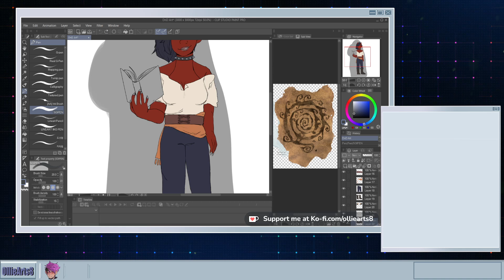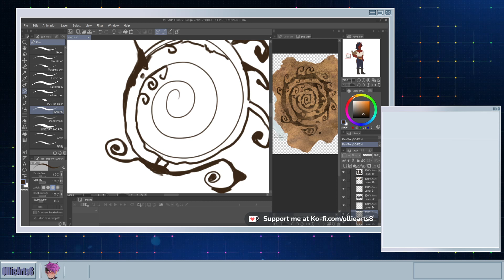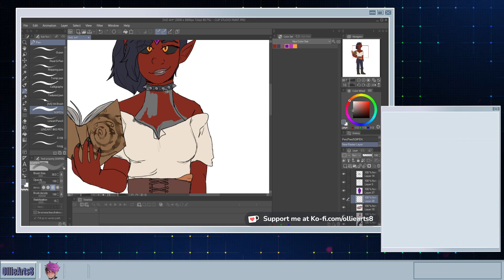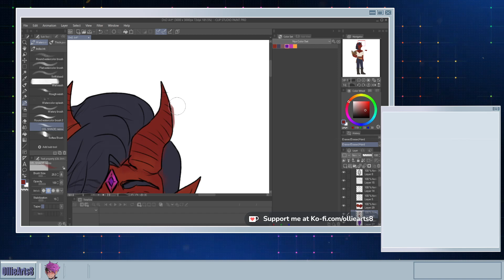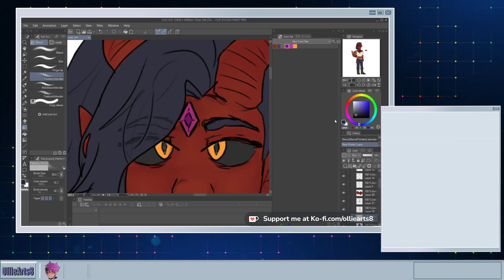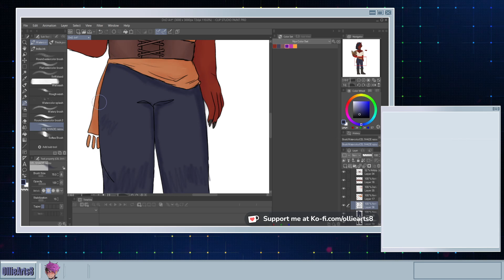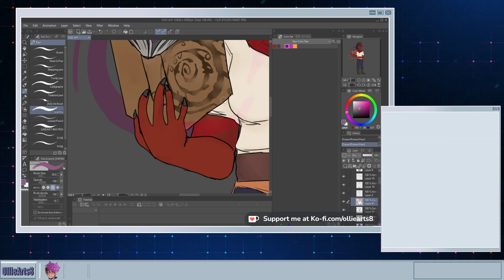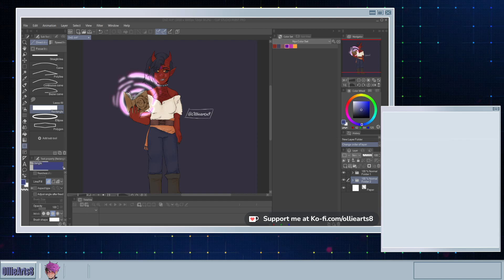Let's chill out today with some DnD Art!